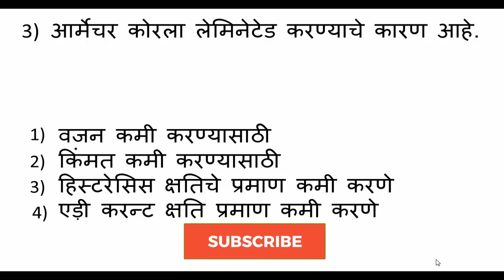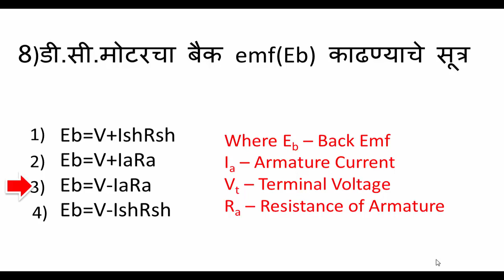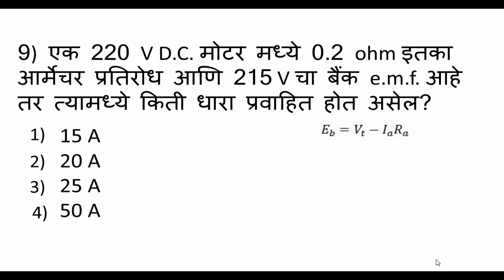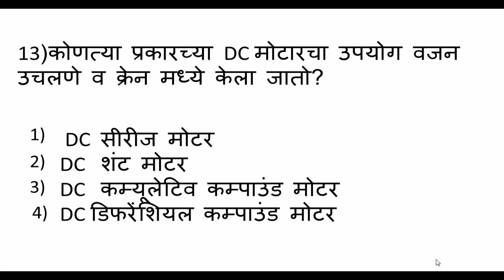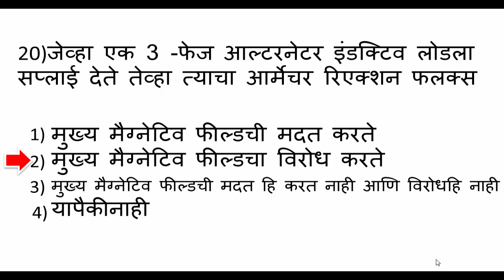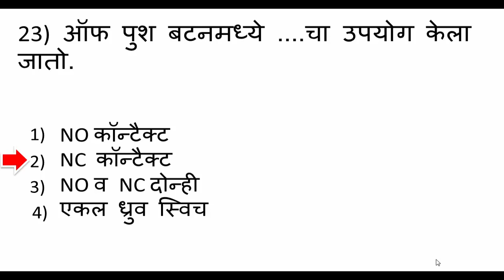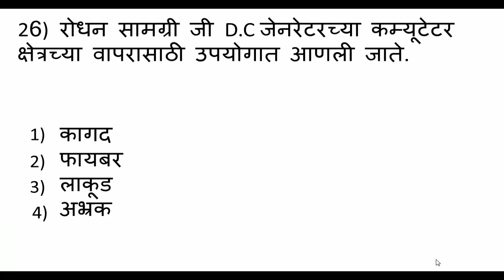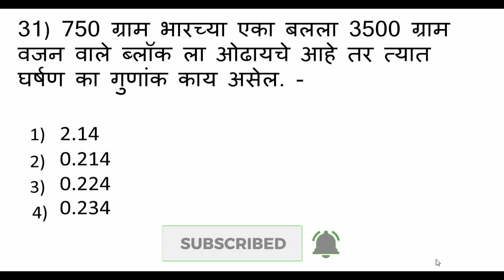UPKENDRA SAHAYAK QUESTION PAPER 2019 / MAHAVITARAN EXAM QUESTION PAPER IN MARATHI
आजच्या या सिरीज मध्ये आपण महावितरण भरती 2019 साठी upkendra sahayak question paper 2019 , mahavitaran exam question paper, mahavitaran exam 2019 , upkendra sahayak exam question, mahadiscom question paper series मध्ये उपकेंद्र सहायक साठी उपयुक्त प्रश्नसंच तयार करण्यात आला आहे

Thanks